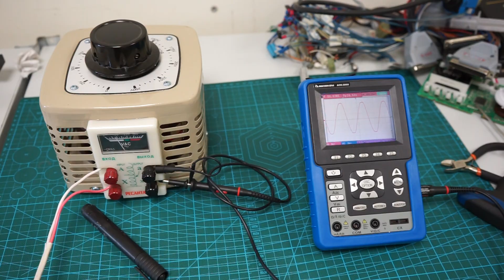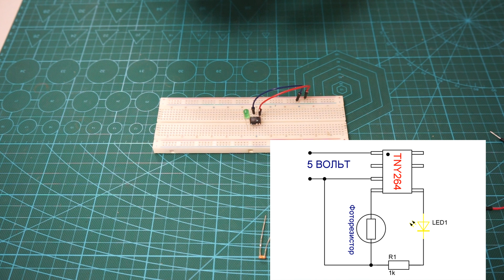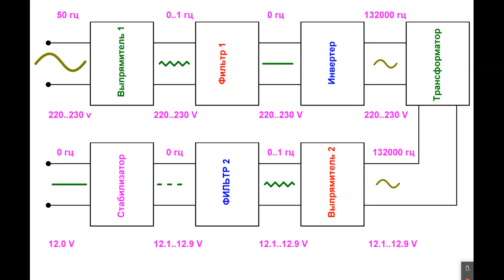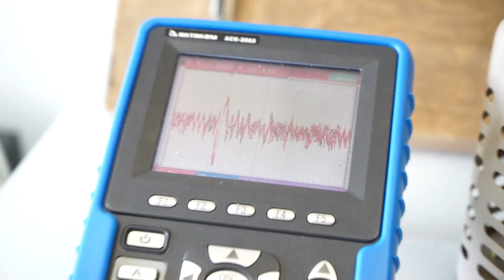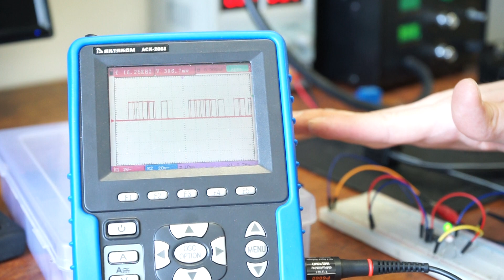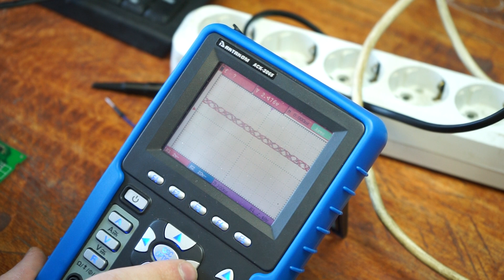2/10 Импульсный блок питания EVO2 | Курс по ремонту модулей стиральных машин